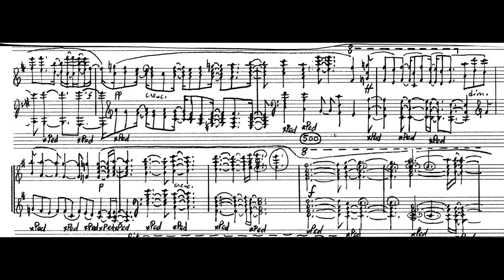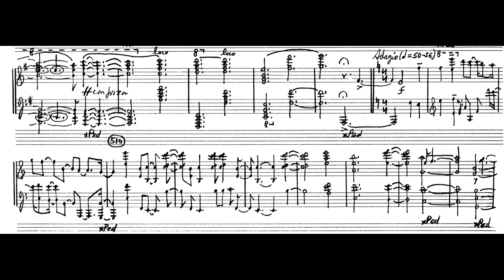Andrew Violette--Piano Sonata 7 2/11 (2001)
Andrew Violette, composer/pianist
available on innova and itunes

Mark Grant's program notes from the innova recording:

Andrew Violette's Sonata 7 may at first glance appear to be one of that species might monoliths in the piano repertoire that seek to compass the universe. Such works include the old and familiar---Beethoven's Diabelli Variations and Hammerklavier Sonata---and the recent and esoteric---Ronald Stevenson's 1962 Passacaglia and Kaikhosru Sorabji's 1930 Opus Clavicembalisticum. But Violette's aims and achievements are entirely his own. His three-hour magnum opus asks: Are depth and magnitude in music conveyable only through the syllogistic syntax of sonata form and the accumulative momentum of variation form? Or are there alternate paradigms? Chinese boxes? Chains of fractals? Musical escholalia? Are ultimate depths plumbed in music by dissonance or by consonance? And what basic principles organize musical perception? Can one expand one's sense of time and space by defeating the expression of time, and even the expression of development?